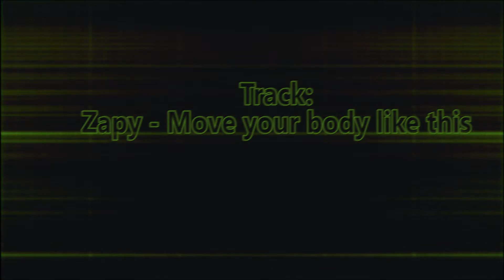Zapy - Move your body like this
check my new song
if you wanna more: